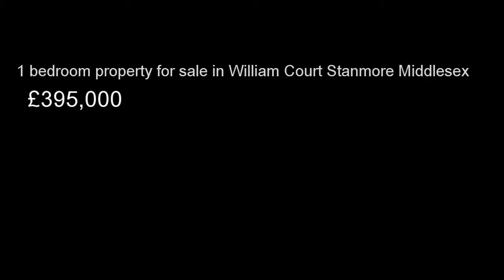1 bedroom property for sale in William Court Stanmore Middlesex